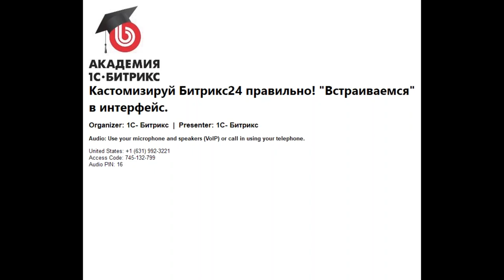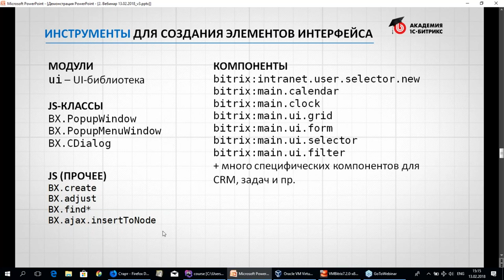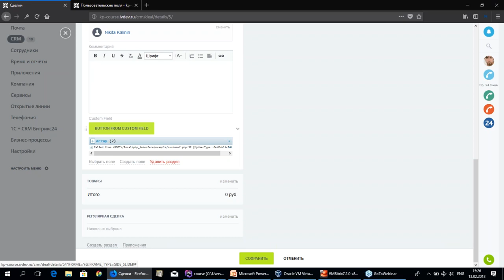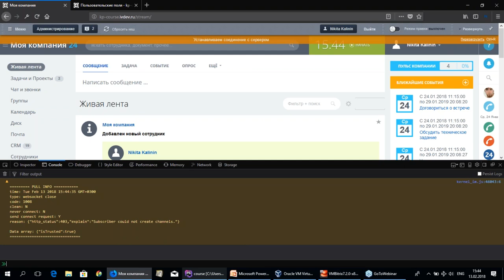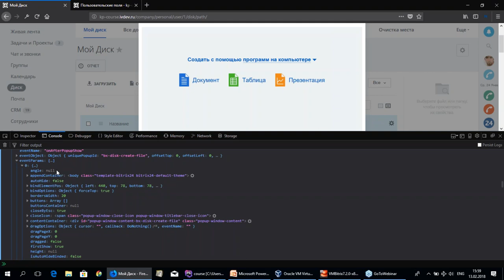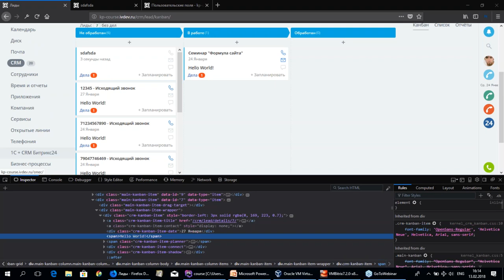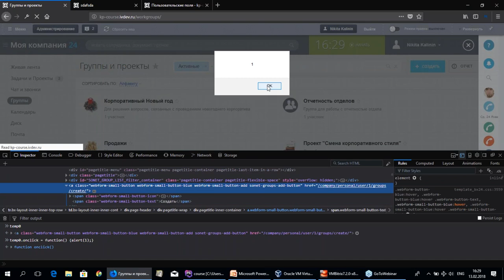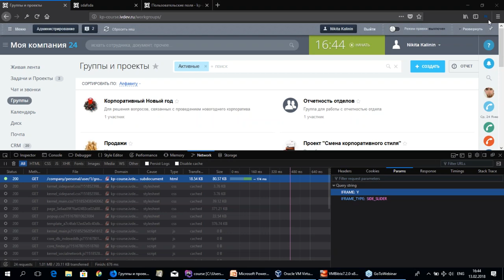«Встраиваемся» в интерфейс. Кастомизируй Битрикс24 правильно!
Как встраиваться в коробочную версию Битрикс24